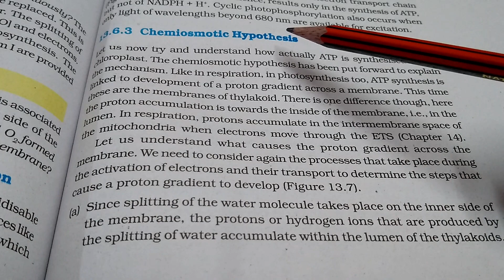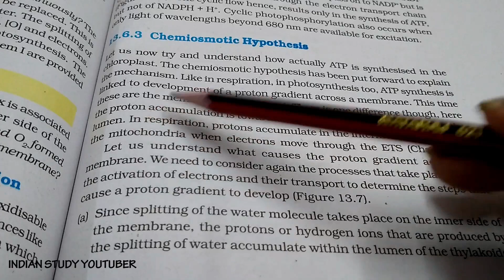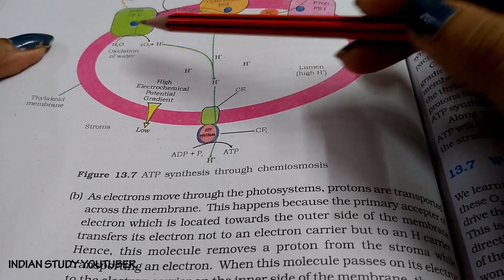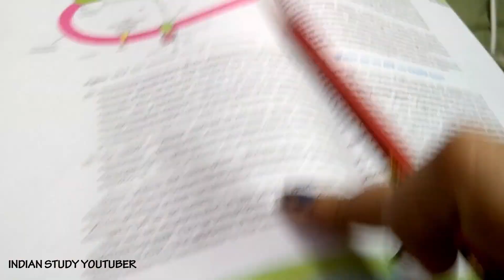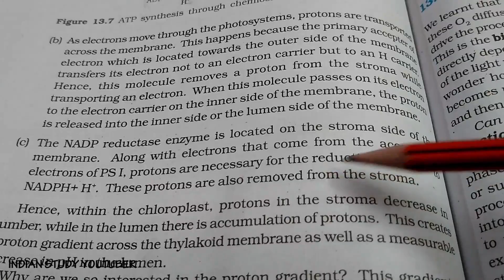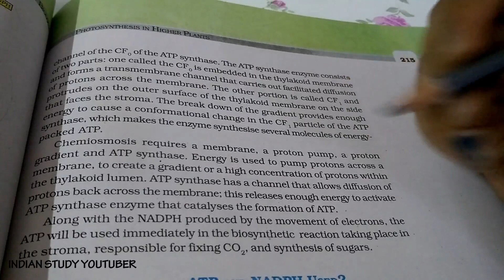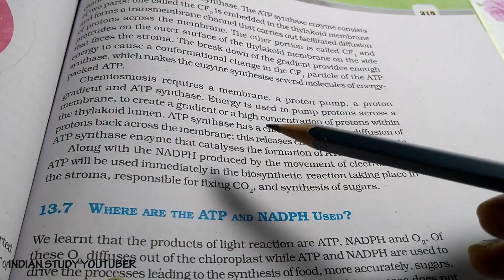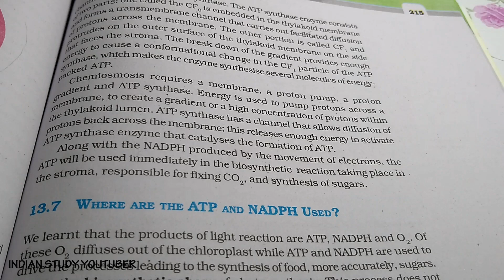NCERT Class 11th Biology chapter 13th: Photosynthesis in higher plants (PART 5)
Hindi explanation of NCERT Class 11th Biology chapter 13th: Photosynthesis in higher plants (PART 5)
part 1:
part 2:
part 3:
part 4:
part 6:
part 7:
part 8: